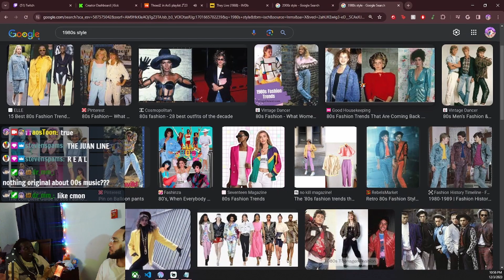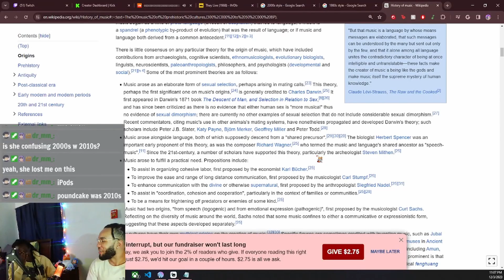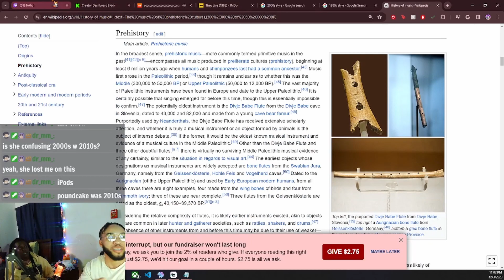HEATED DEBATE On 80s vs 2000s Music Era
Let me know what you think of the video and why the 2000s is the superior era :) LIKE SUB AND COMMENT RNRNRN

TIMESTAMPS:
0:00 80s vs 2000s
26:14 Future Appearances?